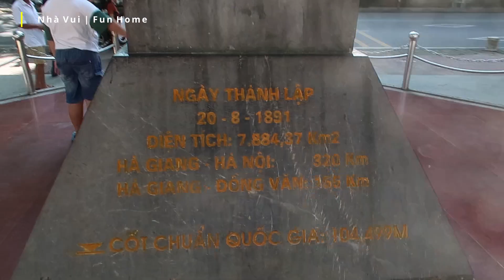Km0 Hà Giang